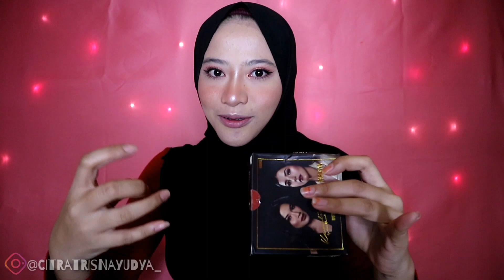WAJIB COBA! JANGAN DI REVIEW AJA